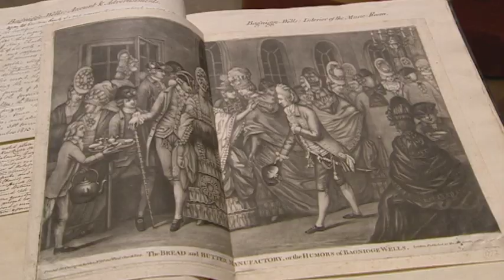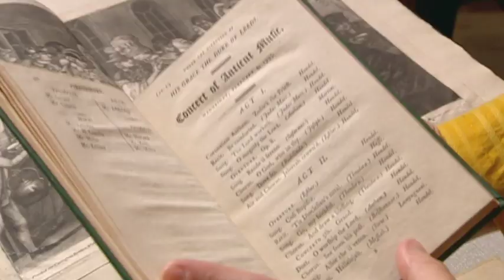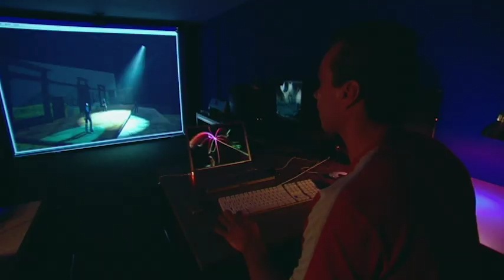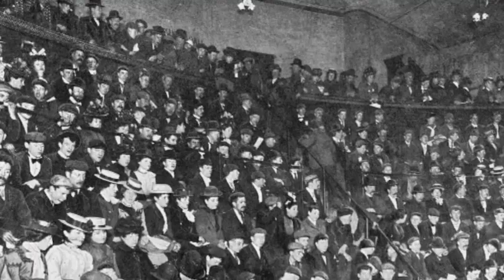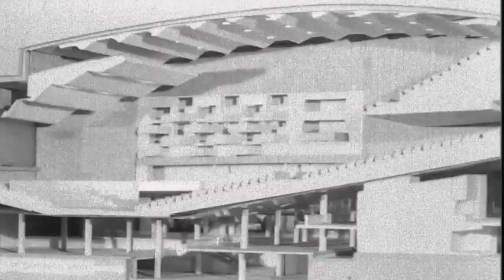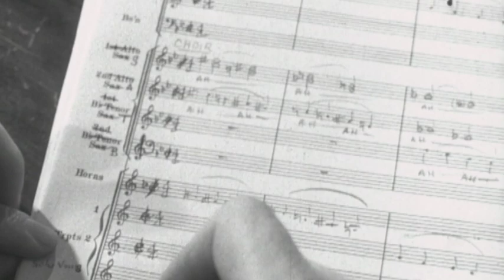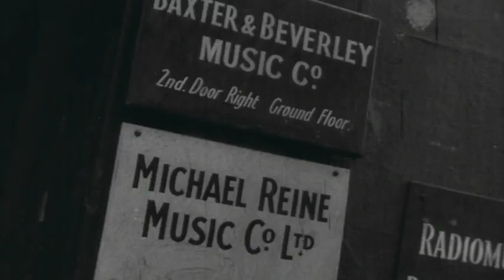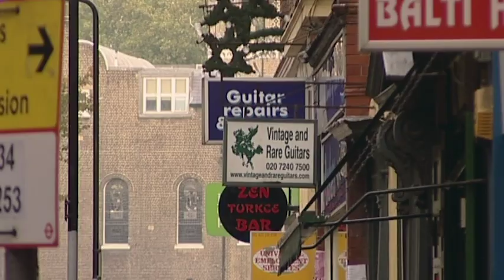A History Of Music In London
Adam Hart Davis goes behind the scenes at the Royal Opera House and visits the only building in England on the world list of endangered buildings.